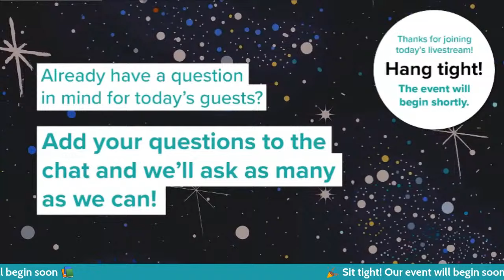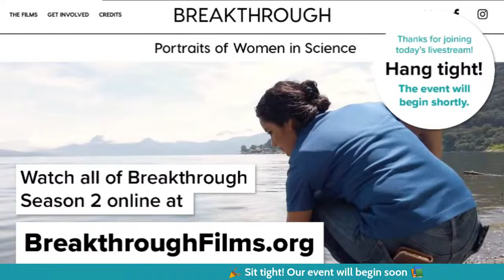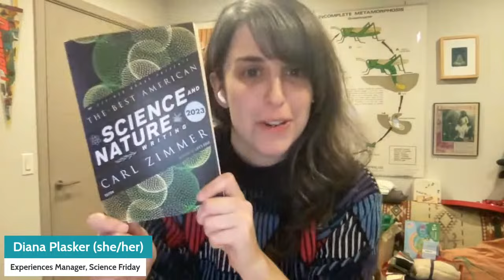The Best American Science and Nature Writing 2023: Livestream and Q&A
What qualifies an essay for each year’s “best of” list? What do last year’s stories tell us about our present and future? And what might we expect to see in next year’s roundup? The editors of this year’s The Best American Science and Nature Writing anthology—and special guest journalists and writers—will take the virtual stage to reflect on their favorite stories from last year, the biggest news from this year in science, and the future of scientific discovery and journalism.

On the virtual stage will be:

-- CARL ZIMMER is the author of many science books, including Life’s Edge: The Search of What it Means to Be Alive and She Has Her Mother’s Laugh. He’s also the guest editor of The Best American Science and Nature Writing 2023, and is based in New York, NY.
--JAIME GREEN is a science writer and author of The Possibility of Life: Science, Imagination, and Our Quest for Kinship in the Cosmos. She is also the series editor of The Best American Science and Nature Writing 2023, and is based in Connecticut.
--MARION RENAULT is a health and science writer based in Grenoble, France. Their essay, A French Village’s Radical Vision of a Good Life with Alzheimer’s, is featured in The Best American Science and Nature Writing 2023.
--MARYN MCKENNA is a senior writer at Wired, a senior fellow at Emory University’s Center for the Study of Human Health, and the author of many books, including Big Chicken, Superbug, and Beating Back the Devil. Her essay, The Provincetown Breakthrough, is featured in The Best American Science and Nature Writing 2023.

This is a SciFriBookClub event, where attendees can hear from the editors, journalists and writers about topics related to our Book Club pick. Listeners talk with fellow attendees and ask questions to our guests via chat!

By RSVPing for this event, you are signing up for Science Friday's newsletter. You can opt out at any time.